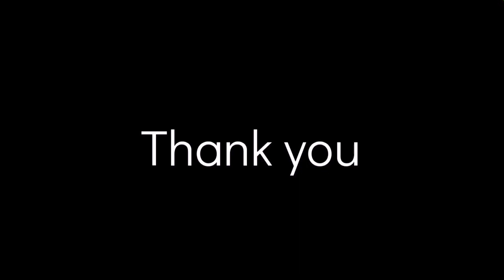CHOWLOPANAYANAM - CHI: AASHLESH KAMATH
Aashlesh Kamath CHOWLOPANAYANAM done at our residence on 12th July 2021.